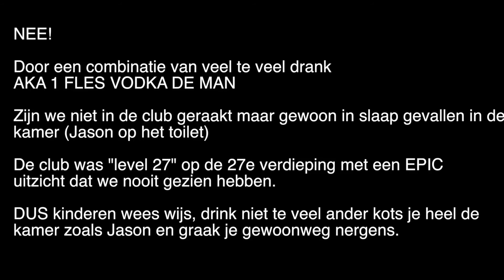WARSCHAU - DIT KAN ENKEL IN POLEN | VLOG #007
Go Pek vlog 7